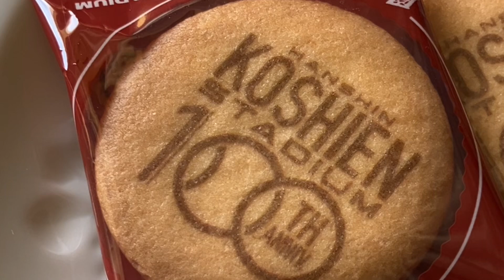阪神甲子園球場100周年クッキー